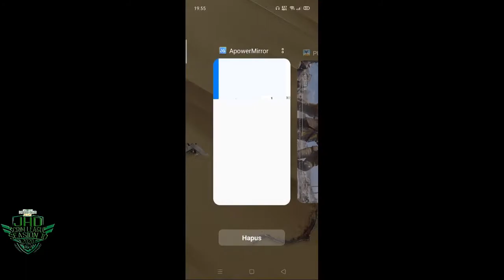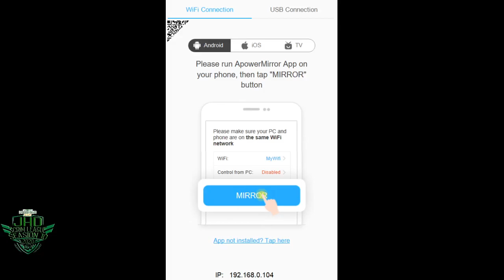GRANDFINAL LIGA S10 DAY 3 ROUND 7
PENGGEMAR KOMPETISI SCRIM LIGA SERIES JHD, JIKA INGIN BERDONASI SECARA SUKARELA UNTUK MENDUKUNG KOMPETISI SCRIM LIGA YANG KOMPETITIF DAN TERUS BERJALAN, DAPAT MELALUI TRANFER VIA DANA/GOPAY 💵💸💸

KONTAK PERSON
📍CONTACT PERSON
TOOL/DEVICE
LAPTOP ASUS ROG
HP OPP F7
OBS STUDIO
SOUND CARD V8
MIC CLIP ON/BM800